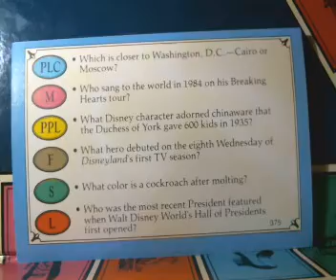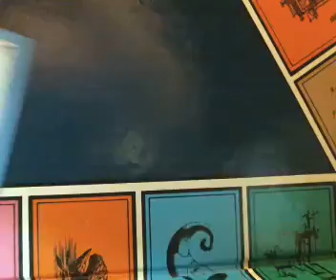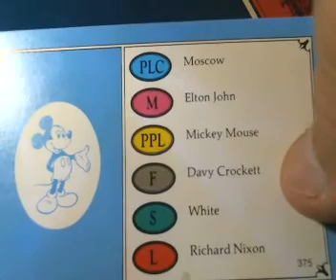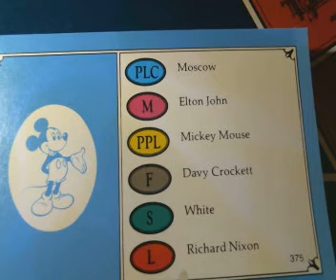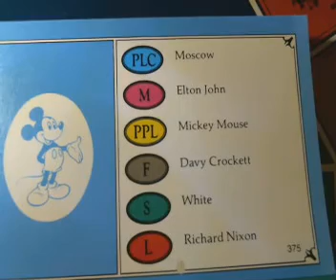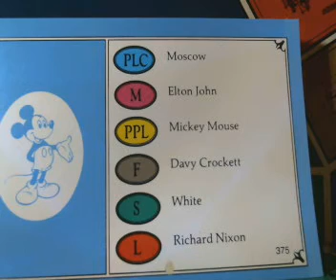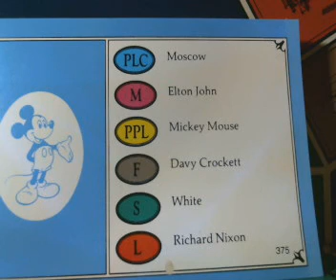1984 DISNEY Special Trivial Pursuit Edition Card Game__Card #1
I'm doing a series of videos with the Trivial Game DISNEY Special Edition. I will be showing a card the first 30 minutes and give you time to figure out the answers. After 30 minutes I will reveal the answers by turning over the card.